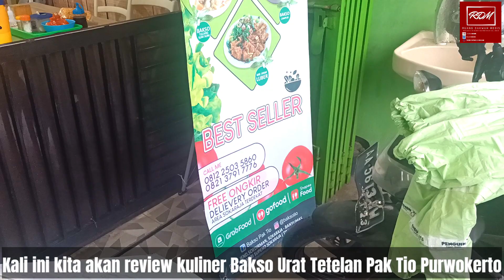Review Kuliner Bakso Urat Tetelan Pak Tio Sukaraja Purwokerto